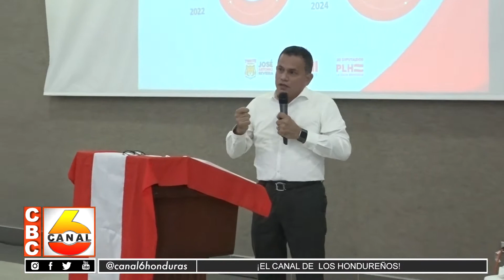Yani Rosenthal y Toñito Rivera, presentan su plan para San Pedro Sula